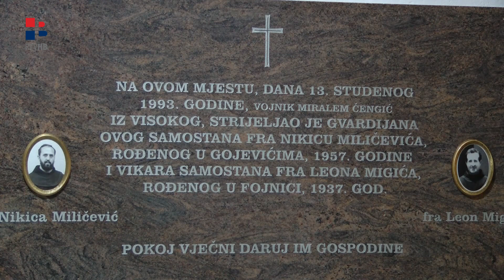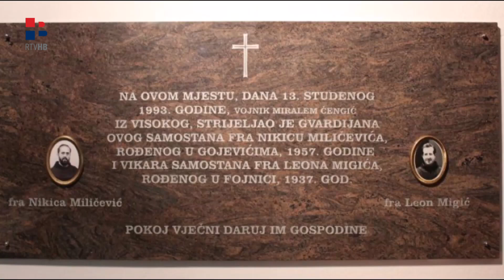RTV HB | Tužiteljstvo BIH odbilo apelaciju o ubojstvu fratara iz 1993.